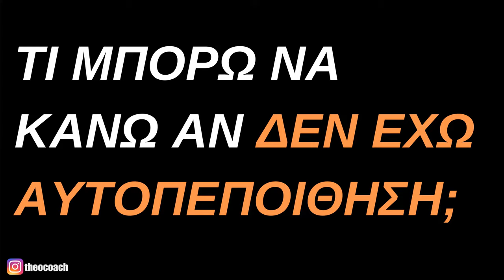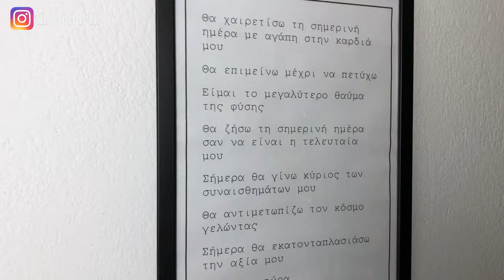Πώς να έχω περισσότερη ΑΥΤΟΠΕΠΟΙΘΗΣΗ // 8+1 ΠΡΑΚΤΙΚΕΣ ΙΔΕΕΣ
Πώς να έχω περισσότερη ΑΥΤΟΠΕΠΟΙΘΗΣΗ // 8+1 πρακτικές ιδέες // Στο σημερινό μάθημα, μοιράζομαι 8+1 πρακτικές ιδέες, πράγματα που έκανα και κάνω για να έχω περισσότερη αυτοπεποίθηση.

Αν έχεις μεγαλώσει σε ένα περιβάλλον, όπου πάντοτε σου έλεγαν ότι "κάνεις λάθος", "είσαι άχρηστος", "είσαι το ένα ή το άλλο", "ποτέ δεν θα καταφέρεις κάτι στη ζωή σου" ή οτιδήποτε άλλο και νιώθεις ότι δεν έχεις αρκετή αυτοπεποίθηση, δες οπωσδήποτε αυτό το βίντεο και άφησε ένα σχόλιο, αν βρήκες κάποια από αυτές τις ιδέες, χρήσιμη.

Ευχαριστώ το φίλο, συμμαθητή, διπλανό στο σχολείο, κουμπάρο και φυσικοθεραπευτή, Νίκο Αποστολίδη, για τη συμμετοχή του σ' αυτό το μάθημα και για τις πολύτιμες συμβουλές του.